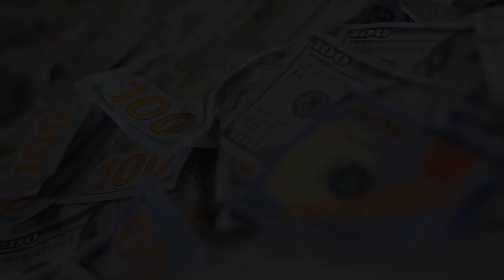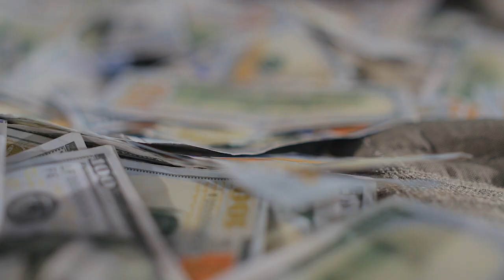El Pocho Roto to - Video Official 2016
Suscrivete Al Canal  y Sigueme @vikeisyrecord @elpochoofficial @mekamusic0 @humodesigpromotion